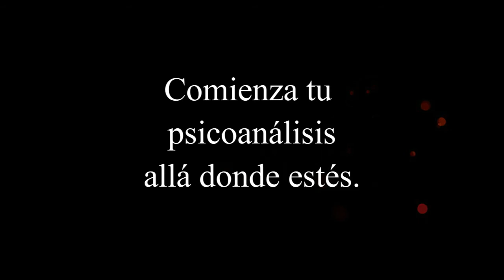59. LA SEXUALIDAD FEMENINA RADIO. MADRES MALAS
El rechazo a lo femenino. Importancia de la feminidad en la sociedad